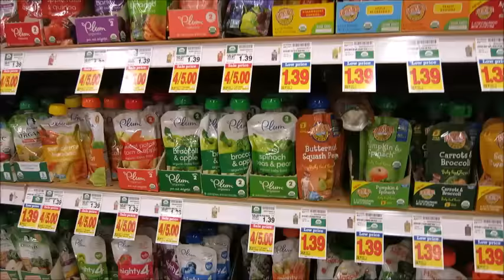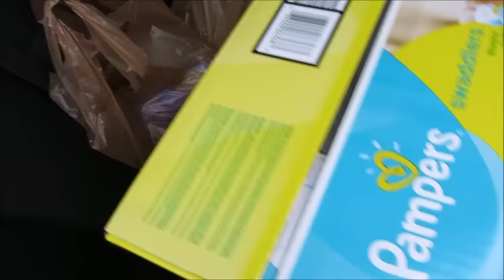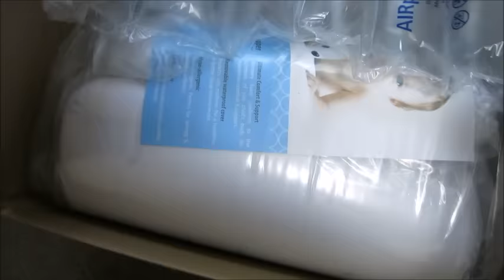WE'RE BACK!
This probably wasn't the most exciting vlog I've posted, but I hope you enjoyed anyways!

KyndalRicks

B I R T H  S T O R Y

U S E  C O D E "MYLITTLEFAMILY" F O R  $10.00 O F F